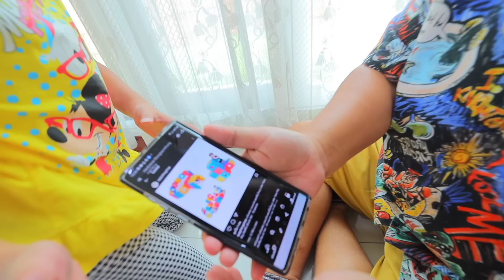หนูยิ้มหนูแย้ม เล่นต่อบล็อคยักษ์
แม่ปุ๋ยซื้อของเล่นชิ้นใหม่มาให้หนูยิ้มหนูแย้มได้เล่นต่อบล็อคยักษ์ เด็กๆชอบมากเลย เพราะเป็นของเล่นปลายเปิดที่สามารถเล่นได้ตามจินตนาการ ต่อได้ตามใจชอบเลย เล่นกันเพลินเลยในช่วงนี้ต้องเรียนออนไลน์อยู่บ้านแบบนี้